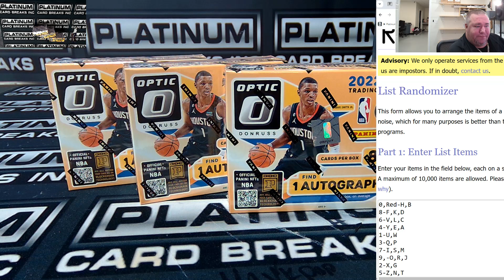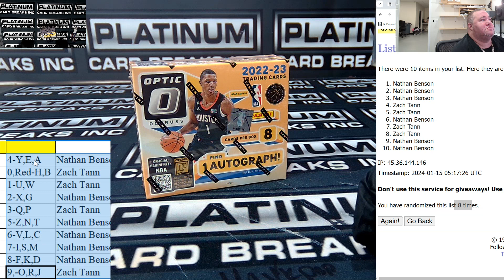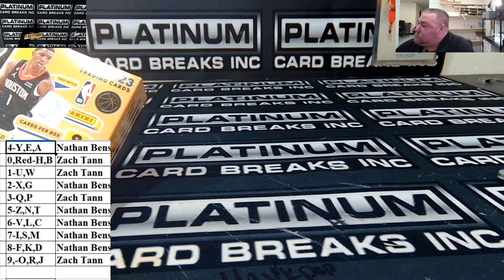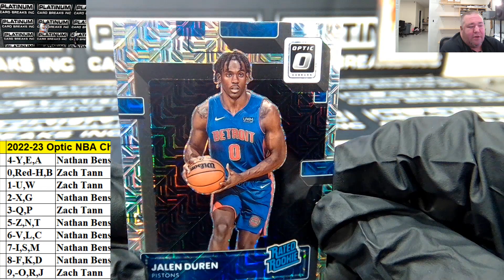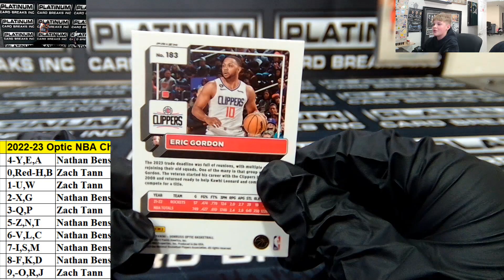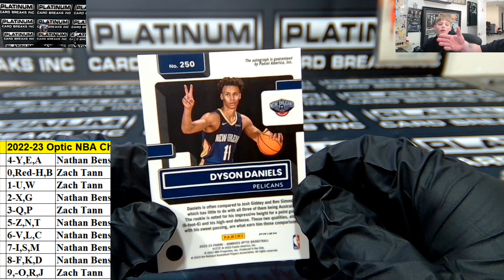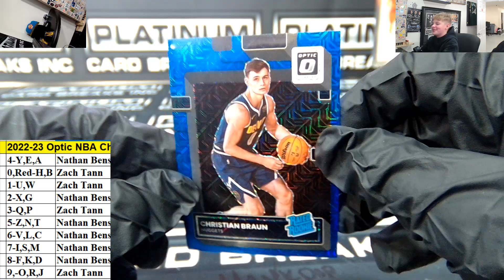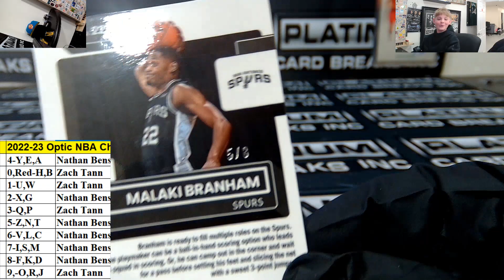2022 23 Optic NBA Chatter Drop #1